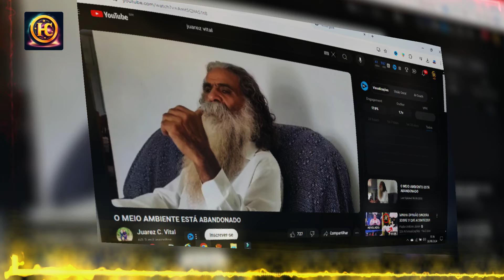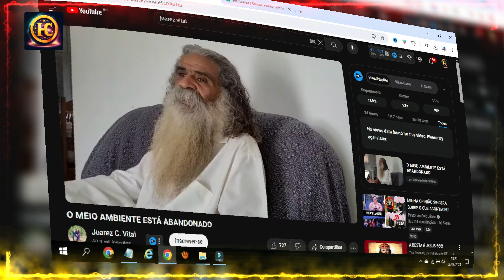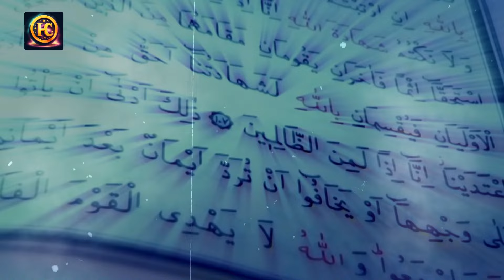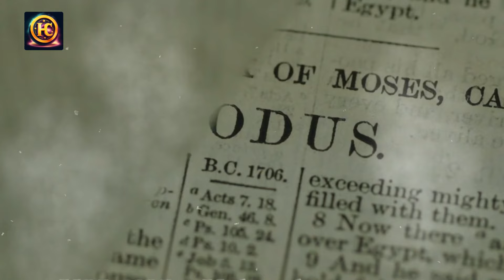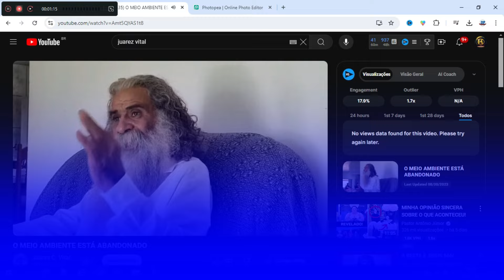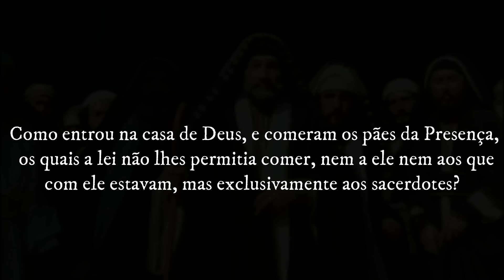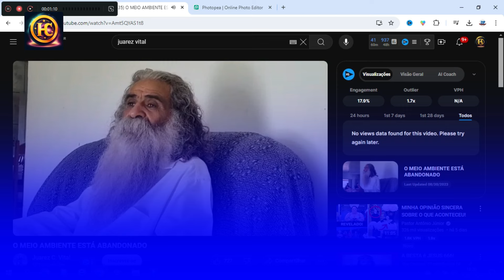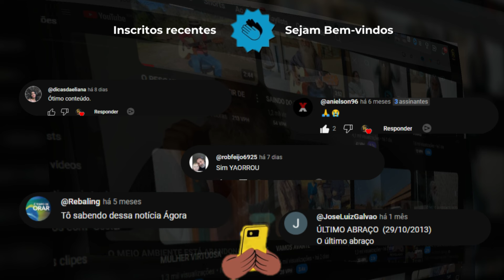Devo Concordar com Juarez C Vital?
✨Ajude o canal PIX: 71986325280

Bem-vindo a "UMA HISTÓRIA CURIOSA" esse é um canal dedicado a explorar os aspectos fascinantes da religião, mitologia e curiosidades. Aqui, você encontrará conteúdo educativo e informativo sobre diferentes religiões e crenças, mitos e lendas de várias culturas do mundo como: Mitologia grega, Mitologia nórdica, Mitologia egípcia, Religião cristã, Religião islâmica, Religião hindu, Religião budista, Religião judaica. Se você está interessado em descobrir as raízes históricas de diferentes religiões, entender a simbologia por trás de mitos antigos ou apenas expandir seu conhecimento geral sobre o mundo ao seu redor, aqui é o lugar certo para você.

Agora você pode aproveitar as melhores ofertas da Magalu com descontos exclusivos do nosso canal acesse

✅ ★ Precisa nos contatar ou ajudar o canal?↴
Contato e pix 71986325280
Gratidão..

OS MELHORES LIVROS.

1✔️A melhor Bíblia
2✔️Os livros perdidos do antigo testamento
3✔️Ensinamentos da torá
4✔️Coleção Apócrifos e Pseudo
5✔️Bíblia de Jerusalém
6✔️Evangelhos Aramaicos de Yeshua
7✔️A HISTÓRIA DOS HEBREUS
8✔️EM BUSCA DE RESPOSTAS

💟Quer ajudar o canal? Pix: 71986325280

✔️Precisa de uma narração?
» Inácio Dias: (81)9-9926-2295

✔️Licença de música.

✔️Canais parceiros.
» @LOCUTOR INÁCIO DIAS
@Quirino Pinheiro